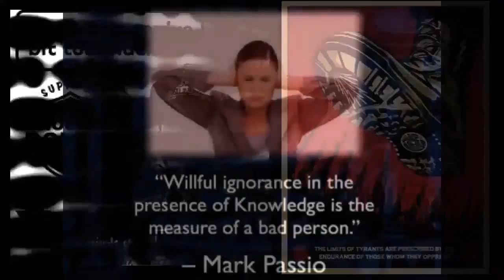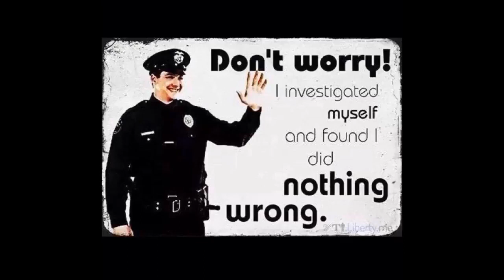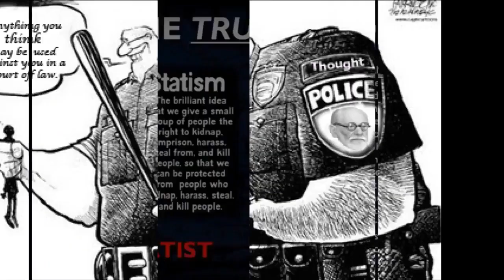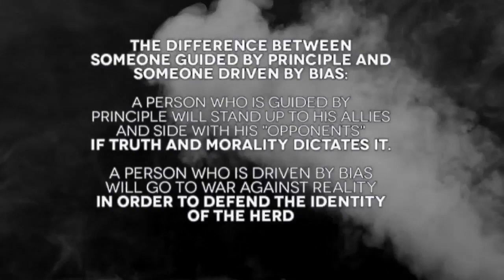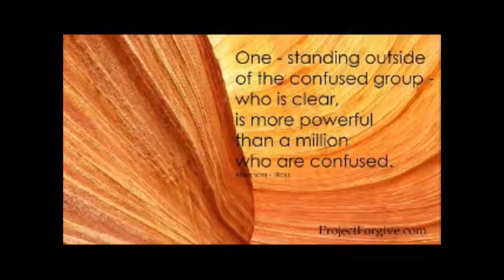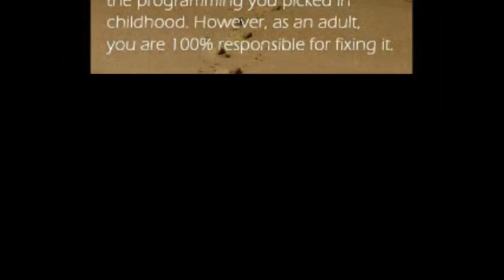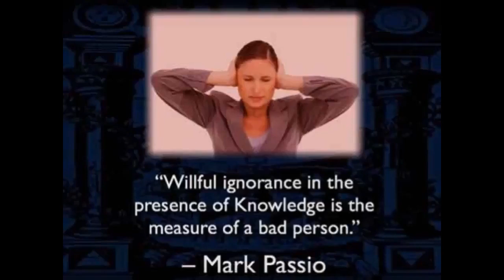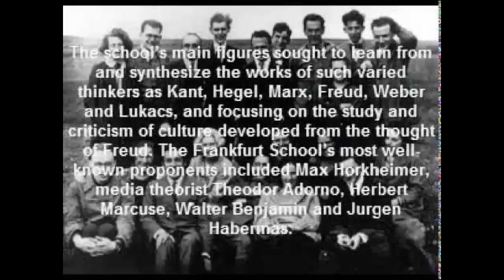Order Followers part 5 | Mark Passio | Jerry Day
audio and video edited by Phil G the Knowbody